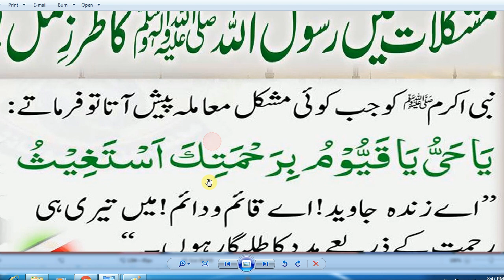Beautiful Dua / Every Muslim Must Memorize